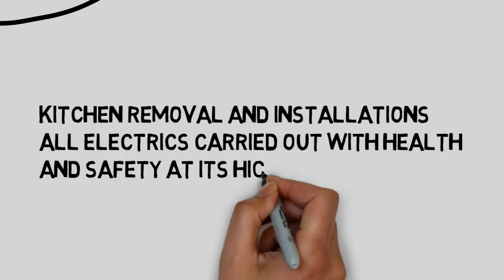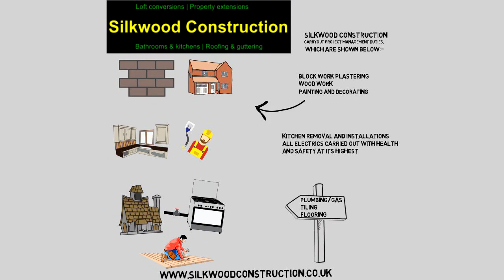silkwood Construction | South Wales and Bristol buildrs/Plumbers/Electricians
Silkwood Construction has been established for over 25 years and has experience in garden maintenance, bathroom & kitchen and painting & decorating, building extentions which clearly shows you can be confident in knowing that your project is in the hands of professional and experienced CITB/CISRS trained personnel.

Silkwood Construction is an established local firm specializing in all aspects of property maintenance and home improvements, covering South Wales and Bristol (England).

Silkwood Construction carryout project management dutie, which are shown below:-

Block work plastering

Wood work

Painting and decorating

Kitchen removal and installations

All electrics carried out with health and safety at its highest

Plumbing/gas

Tiling

Flooring

We cover South Wales and Bristol